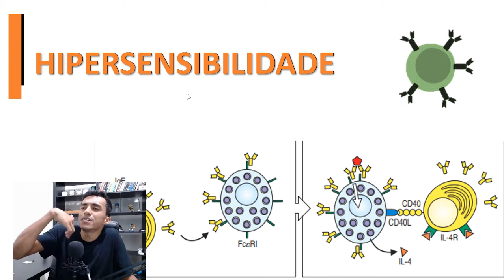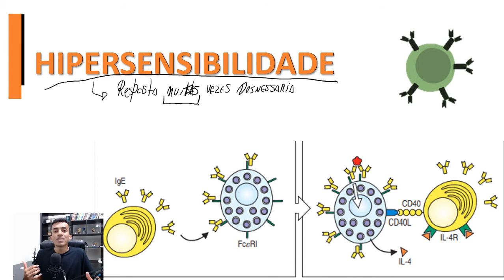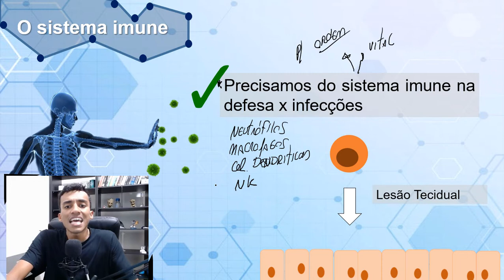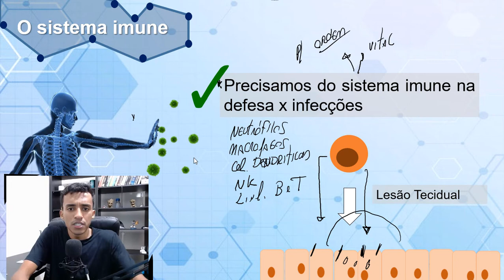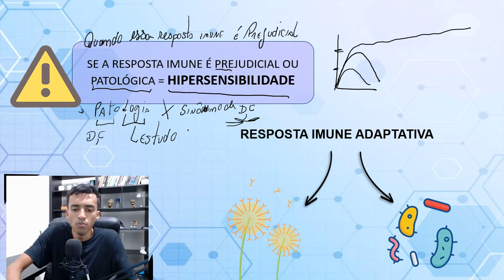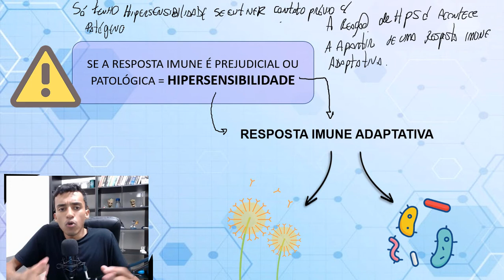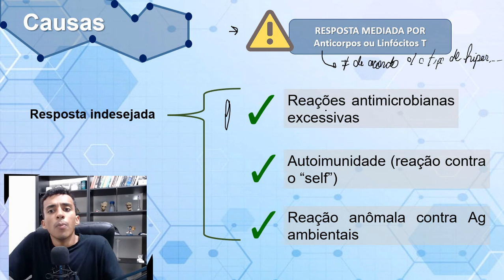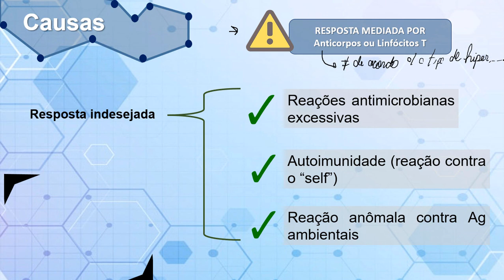AULA 01 - O QUE É HIPERSENSIBILIDADE - INTRODUÇÃO PARTE 1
Olá pessoal, teremos uma aula por dia aqui no canal, de diversas matérias que vão da base até aos conteúdos avançados.
Espero que gostem e que interajam com as aulas.
Forte abraço.

Seja um Bioguerreiro e dê um passo a mais em sua carreira acadêmica e profissional!
Entre para a nossa comunidade uma das maiores da educação e saúde do Brasil